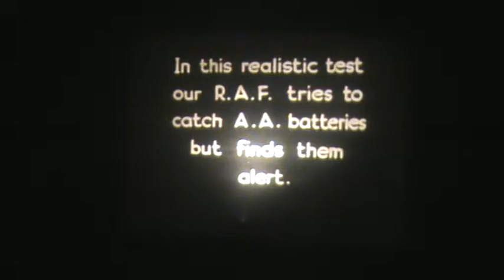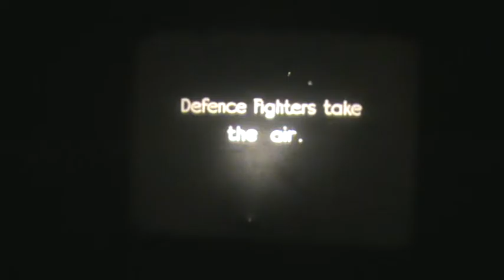9.5mm film ww2 information reel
navy in action ww2 information film 9.5mm